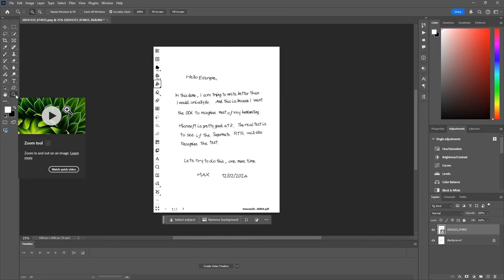Import 2 Supernote - Teaser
This is a teaser video about PySN "Import 2 Supernote" feature